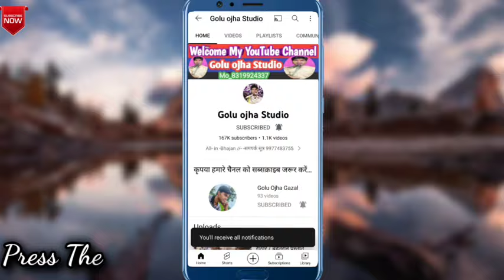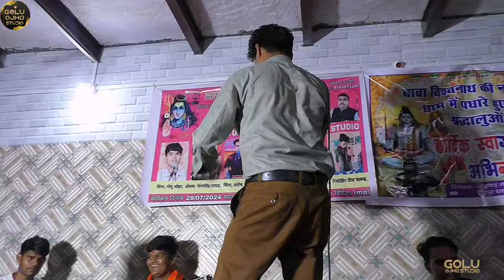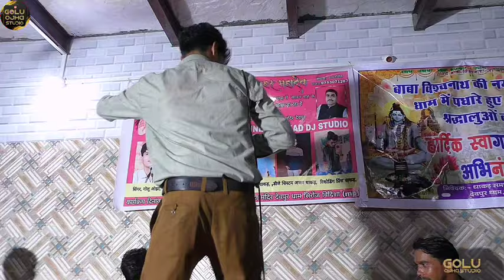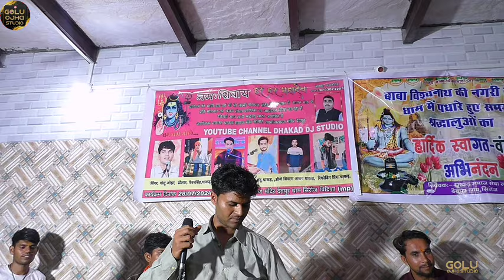गोलू ओझा / संतोष धाकड / जबरदस्त न्यू प्रस्तुति / भोलेनाथ जी भजन नो स्टोप कार्यक्रम पब्लिक झूम उठीं